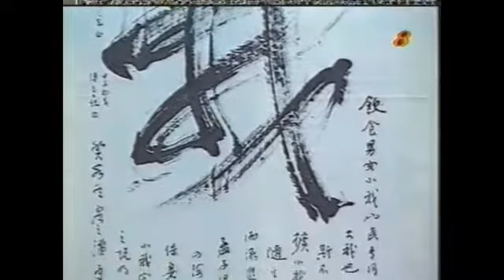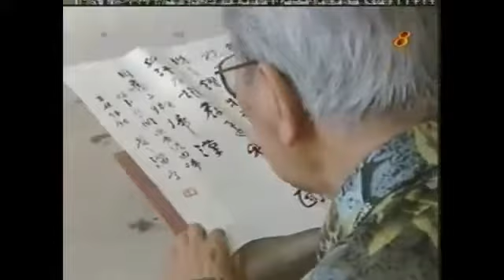Pan Shou 潘受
edited by Tan Pua Meng